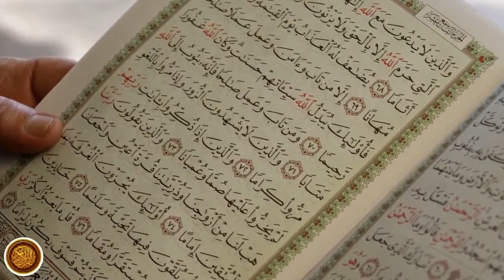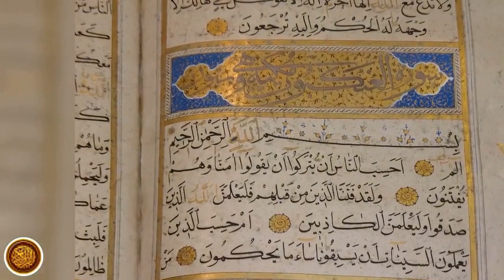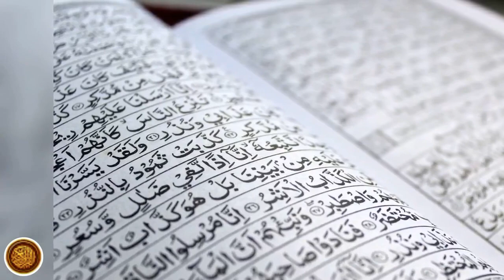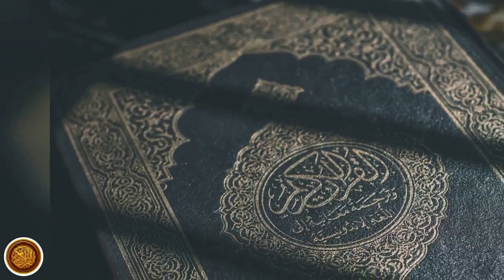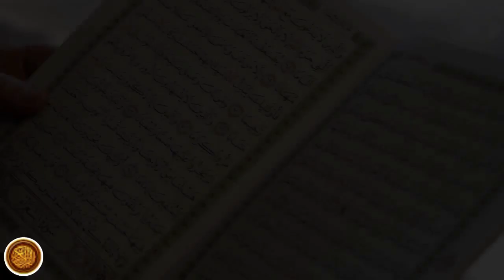Surah Al Waqiah Arabic Full Tilawat | Most Beautiful Quran Tilawat "Surah Waqi'ah"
Al-Waqi'a(Arabic: الواقعة; "The Inevitable" or "The Event") is the 56th surah (chapter) of the Quran. Muslims believe it was revealed in Mecca (see Meccan surah), specifically around 7 years before the Hegira (622), the migration of Muhammad to Medina. The total number of verses in this surah are 96. It mainly discusses the afterlife according to Islam, and the different fates people will face in it.

Revelation history

According to Quranic commentators, the chapter is a Meccan sura, that is, it was revealed during the Meccan period of Muhammad's prophethood. Some commentators, although not in the majority, argue that part of it was revealed during the Medinan period. Some of such commentators maintain that verses 39–40 are the verses that was from the Medinan period, while some say 81–82, and others say 83.

The traditional Egyptian chronology puts the chapter as the 41st chapter by the order of revelation (after Al-Tur), while the Nöldeke Chronology (by the orientalist Theodor Nöldeke) puts it as the 46th.[dead link] The chapter's position in the Quran, which is not determined by the revelation order, is as the 56th chapter, right after Ar-Rahman which discusses partly related topic. Some commentators, such as Ahmad ibn Ajiba consider Al-Waqi'a a continuation of Ar-Rahman.

The Benefits of Reading Surah Waqiah

The Holy Prophet PBUH is also noted to have said, “Surah Al Waiqiah is the Surah of Wealth, so recite it and teach it to your children.”

With so much evidence available in Islamic written literature. There must be some reason Surah Waqiah is renowned for its benefits. And in case you’re wondering just what they may be, we have outlined the benefits below for your utmost convenience.

Surah Waqiah takes away financial distress from the lives of the believers

The world we live in today is full of tension, stress and worry. And believe it or not, many or most of our troubles are related to financial instability. Whether it’s lack of jobs, lack of funding from government institutions or simply the inability to provide your loved ones with basic necessities of adequate food, clothing or shelter, the list of financial struggles are truly endless.

Surah Waqiah is a blessing for the entire Muslim Ummah. This is because this surah has been known to provide an array of worldly benefits for good earning. All Muslim believers are instructed to keep this Surah close to their hearts if they wish to attain the numerous numbers of advantages from its greatness. The surah has been known to provide good means of attaining financial stability for those who wish to seek the lawful earnings and bounty from their Lord ALLAH.

The Holy Prophet PBUH, as mentioned previously has declared. Surah Waqiah as providing great protection against. A bundle load of destitution while serving as a huge bag or riches or wealth.

When should believers indulge in reading the powerful Surah Waqiah?

The consideration of the recitation of Surah Waqiah into a Muslim believer’s life can truly make a huge difference in terms of wealth and finances. With only a few minutes to spare, believers can attain the great benefits that this surah provides. It is recommended to recite this surah before sleeping. This can be proven by the following Hadith of the Holy Prophet PBUH. “Whoever recites Surah Al Waqiah at night would never encounter poverty.”